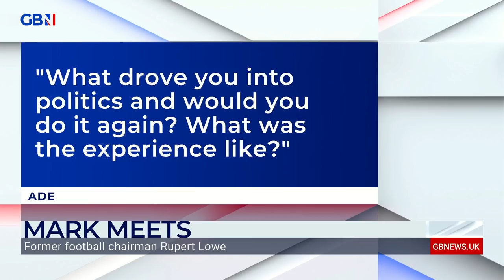‘I wouldn't hire Boris Johnson for my organisation,' says Rupert Lowe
‘I wouldn’t hire Boris Johnson for my organisation’

Former football chairman and ex-Brexit Party Entrepreneur Rupert Lowe gives his view on the Prime Minister.